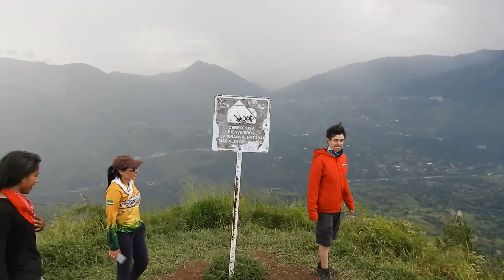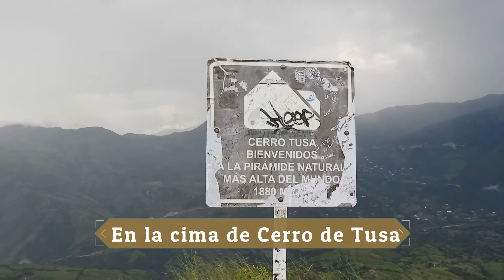Ascenso a Cerro de Tusa 2021.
Prácticas de Tecnología en Guianza Turística del Sena, en la Ruta Natural Ascenso a Cerro de Tusa en Venecia-Antioquia, el jueves 12 de agosto del 2021. Actividad hecha en conjunto por varios aprendices del Sena y entidades como: Venturs de Yeimi Cubillos de Venecia, Mate Travels de Mateo Ramírez de Medellín, El Club de Caminantes "Cerro Plateado" de El Carmen de Atrato-Chocó, con la supervisión de Carolina Orozco, Instructora del Sena. Videos hechos por Olga Isabel Acevedo Zapata y Javier Orlando Pérez Jiménez-Aprendiz-Practicante y editados por, Kenyi Paolo Pérez Acevedo. Disfruten de las maravillas naturales de Colombia. DIOS NOS BENDIGA.